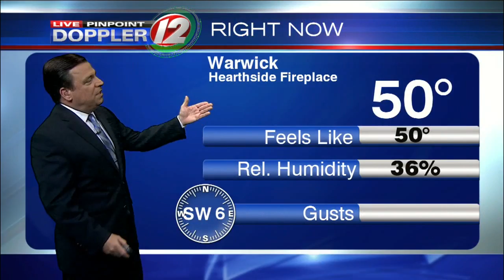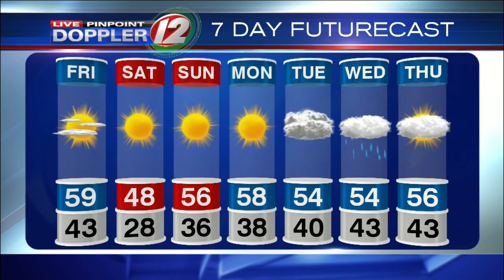Live Pinpoint Doppler 12 Futurecast